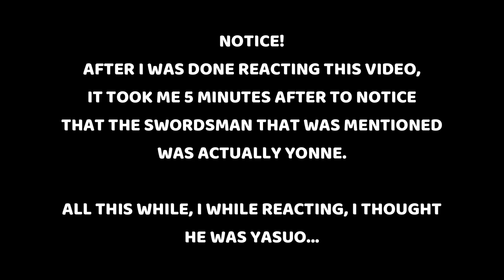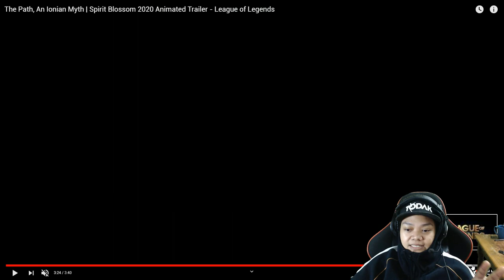[REACTION VIDEO] Spirit Blossom 2020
Checkout my latest reaction video for League of Legends The Path, An Ionian Myth | Spirit Blossom 2020.